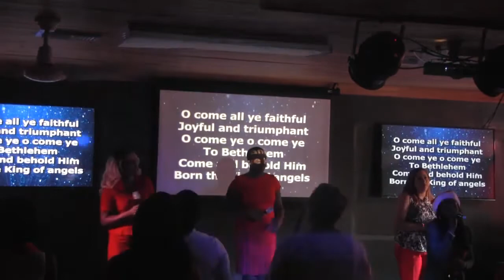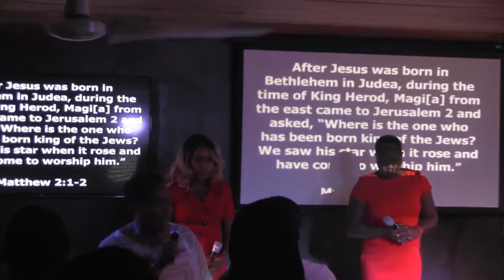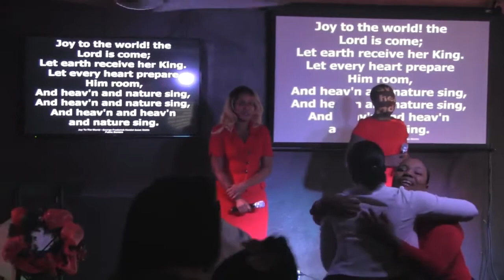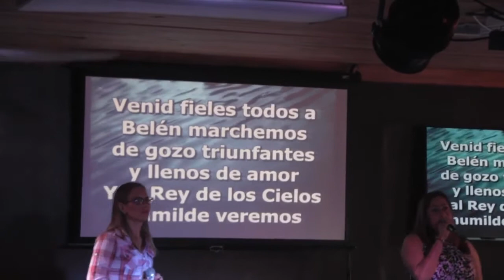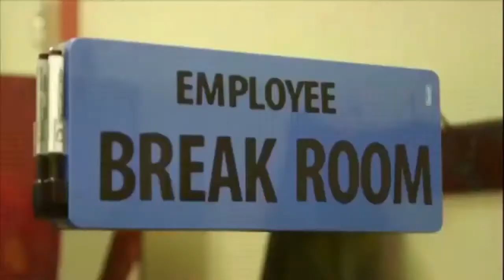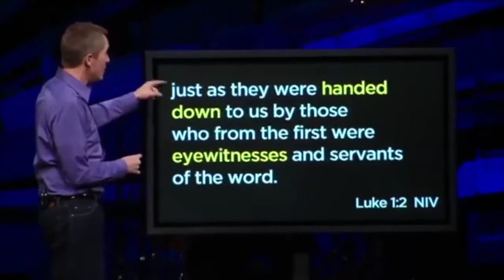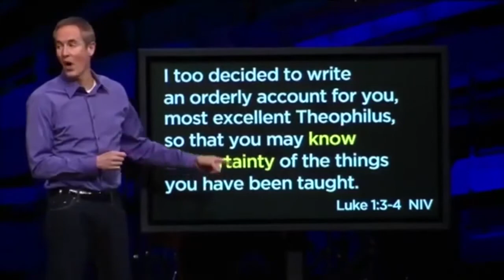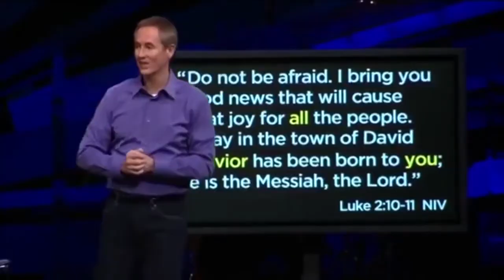The Perfect Gift (Christmas 2016 At Relevant)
Christmas Sunday Worship Experience

Sunday December 25th, 2016 (10AM)